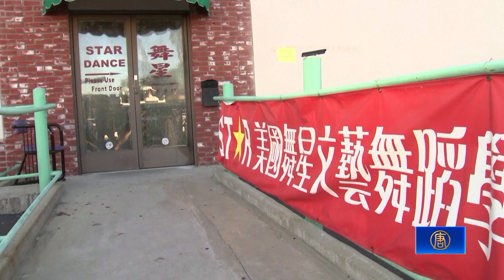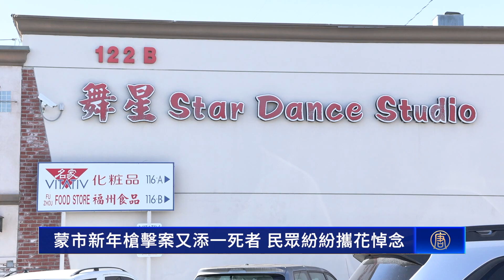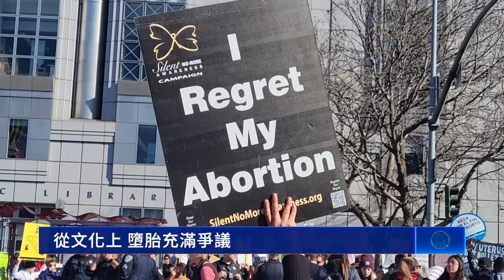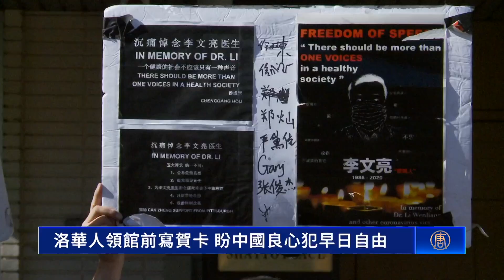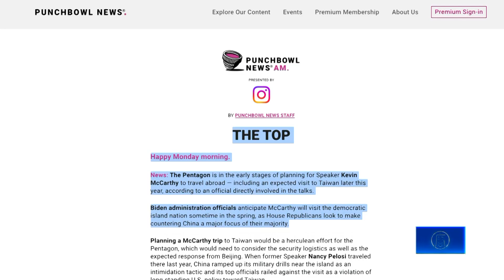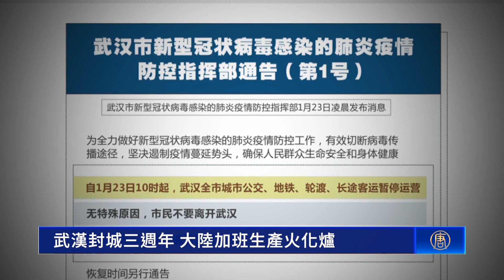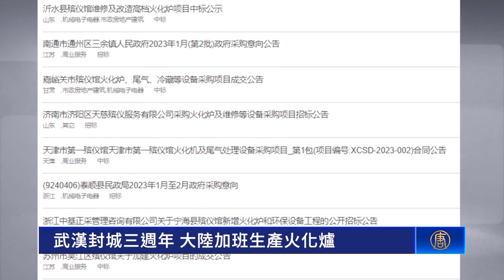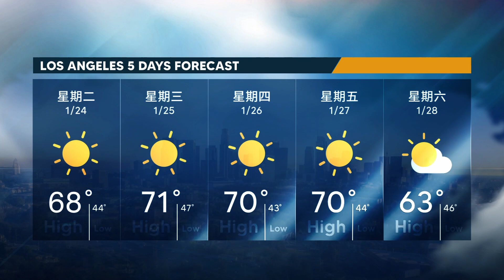【1月23日】今日加州｜加州槍手大開殺戒 華裔老闆英勇奪槍｜蒙市新年槍擊案又添一死者 民眾紛紛攜花悼念｜「羅訴韋德案」50週年 舊金山組織聲援反墮胎 ｜揚眉「兔」氣 金州勇士隊與民眾喜迎新年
【加州槍手大開殺戒 華裔老闆英勇奪槍】
除夕之夜，一名槍手在美國加州行凶，造成至少十人死亡、十人受傷。當他在第二處行凶時，舞廳老闆英勇地奪下了他的槍枝，避免了更大的悲劇。

【蒙市新年槍擊案又添一死者 民眾紛紛攜花悼念】
除夕夜發生在蒙特利公園市的槍擊案，至今已造成11名受害者遇難身亡。週一（1月23日）一早，不少民眾前往案發舞廳，送上一捧菊花，表示悼念。

【「羅訴韋德案」50週年 舊金山組織聲援反墮胎】
在歷史性墮胎案件「羅訴韋德案」裁決50週年前夕，「為生命奔走」組織於週六（21日）在舊金山舉行第19屆年度遊行，向民眾普及墮胎的危害。

【揚眉「兔」氣 金州勇士隊與民眾喜迎新年】
趁著中國新年到來，舊金山金州勇士隊於上週末，主辦一連串的活動，與民眾同樂，一起歡喜迎接兔年。

【洛華人領館前寫賀卡 盼中國良心犯早日自由】
上週六正逢除夕當天，洛杉磯眾多華人聚集在中領館前，集體寫明信片和賀卡，給被中共非法關押的政治犯與良心犯，希望他們早日獲得自由。

【兔年心懷感恩 南加法輪功學員感激創始人】
週日（22日）是黃曆新年第一天，南加洛杉磯部分法輪功學員齊聚在聖蓋博市公園，感恩法輪功創始人李洪志先生洪傳大法，獲益良多。